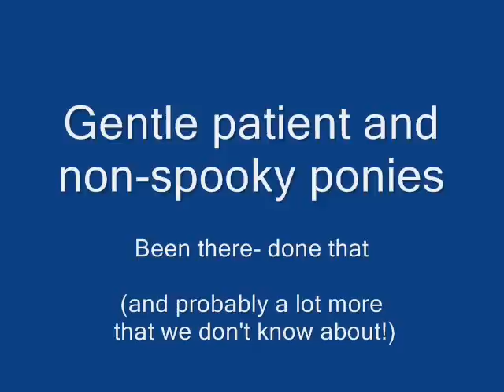CopperandShiloh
High mileage ponies for sale near Houston, TX.  Ride western, english, jump, trail ride, work cattle, swing a rope or playday ponies.